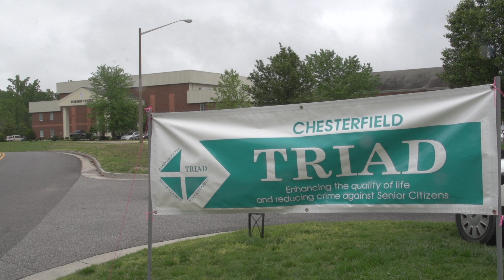Triad Senior Day Promo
Chesterfield's TRIAD Senior Day will be held on Wednesday, May 2, 2018. This free event presents a safety program and entertainment, while hosting 65 vendors that provide services for older adults.